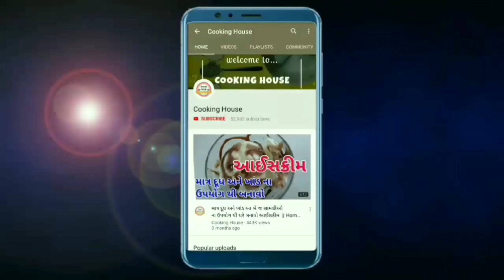8 દિવસ માં 8 કિલો વજન ઉતારો ગેરંટી સાથે - કોઈ પણ દવા,ડાયટ,કે કસરત વગર -- ૧૦૦% રીઝલ્ટ ગેરંટી